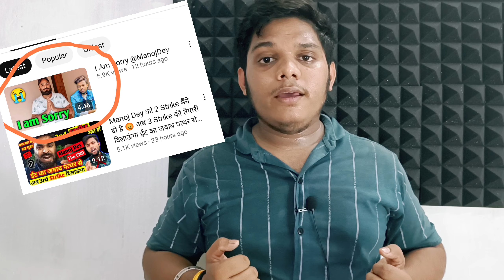Manoj Dey का 😱Channel Delete❌ (ज्योती भाभी रो रो कर बुराहाल 😭) @ManojDey 3Strike😱😭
Manoj Dey का खात्मा 😱Channel Delete❌ (ज्योती भाभी रो रो कर बुरहाल 😭) ‎@ManojDey  3Strike😱😭

Equipments used :
Ring light
Digitek Wireless Microphone
Tecno Spark 10 5G
Tripod for Mobile Phone with Phone
Fastrack New Reflex Beat

manoj dey ko kya hua
manoj dey channel delete kaise hua
channel delete
manoj dey got strike
manoj dey channel deleted